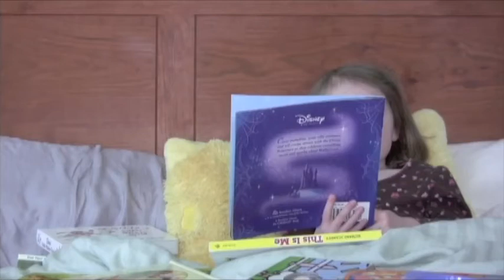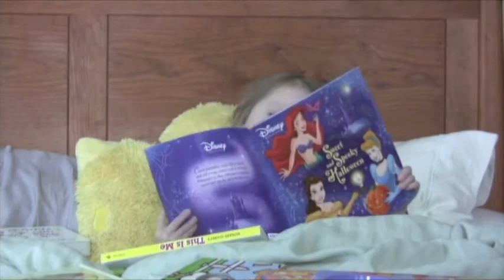Story Time with Elle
Elle abridges a princess story.